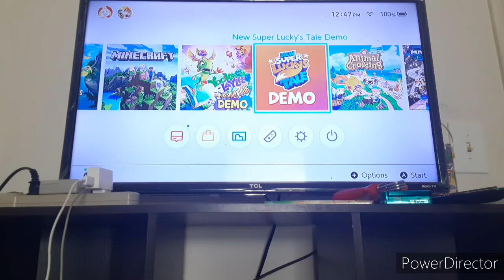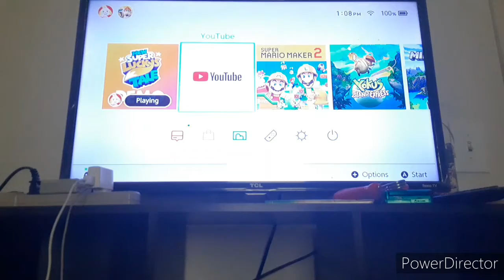Omg first try!!!!!!!(warning epic gamer in these demos(yes(don't judge me(loser)))